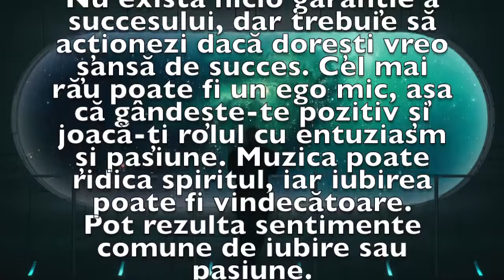Previziunea zilei de 18 Aprilie